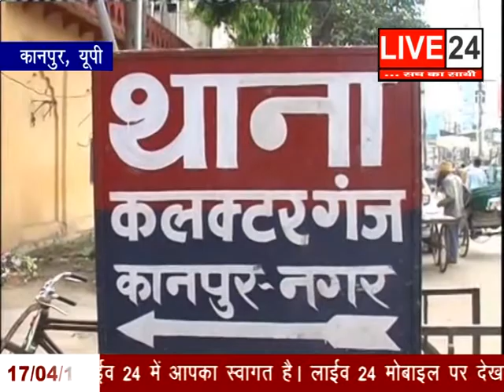ख़ास और बड़ी ख़बरें सिर्फ Live 24 पर - 17 Apr 2019